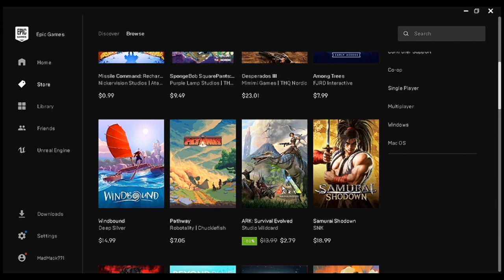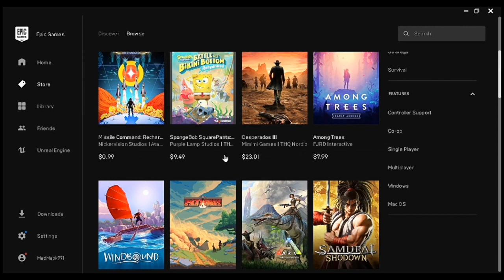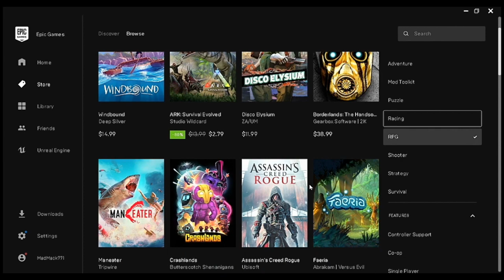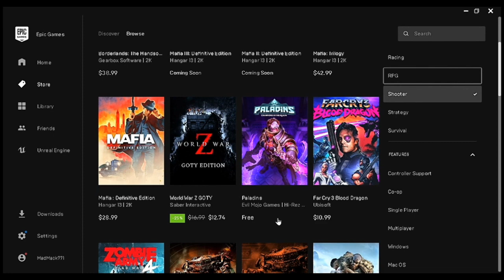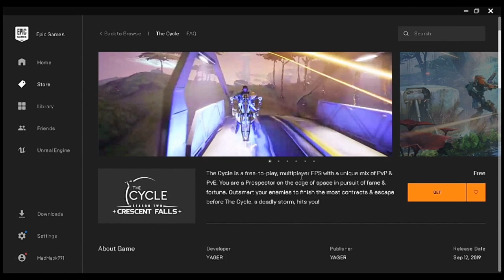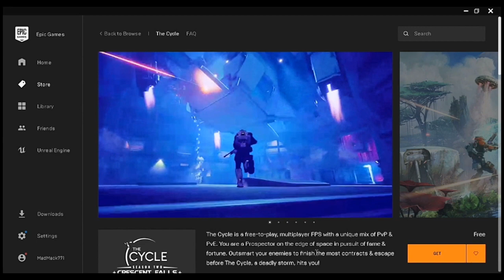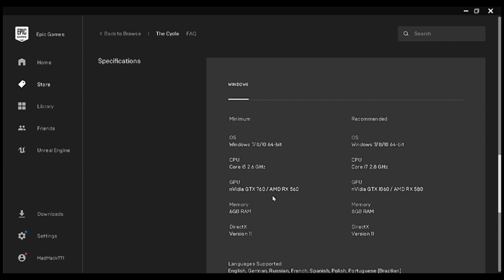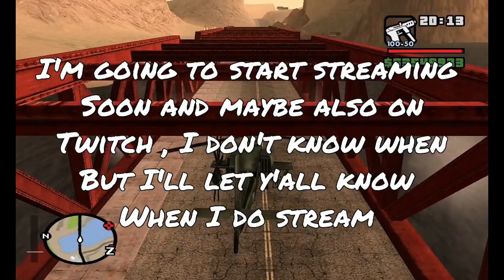Game Hunting Days : The Cycle - F2P-PvEvP-...Something Royale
I'm back and finding a new game to grind

making this description as short as possible and we'll just get to the video

hope ya'll can tolerate my videos. XD